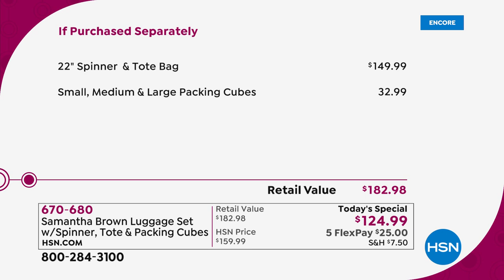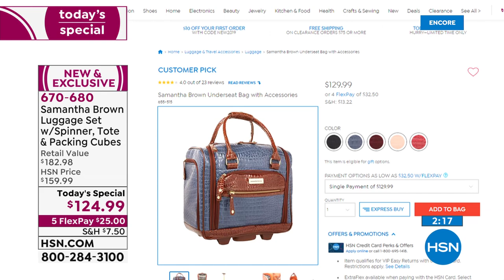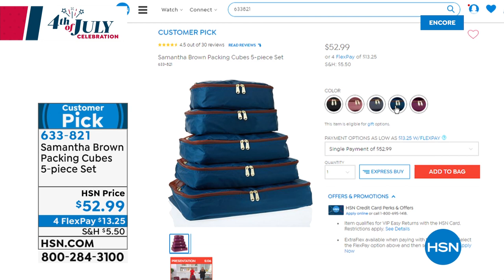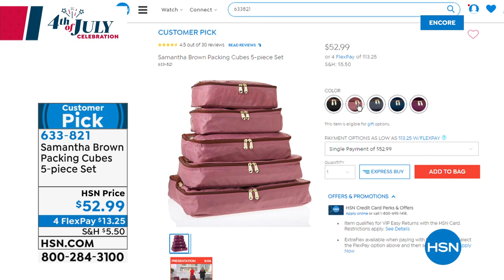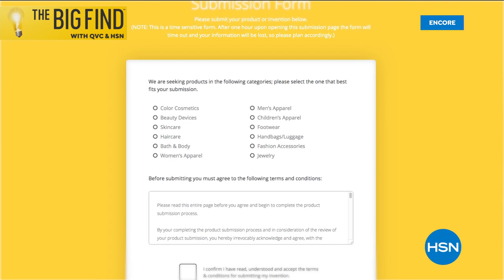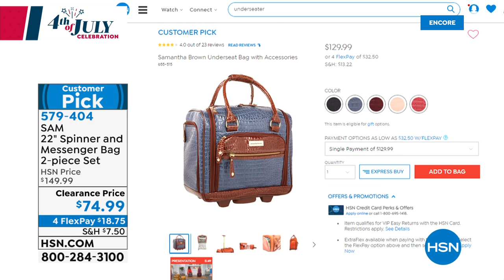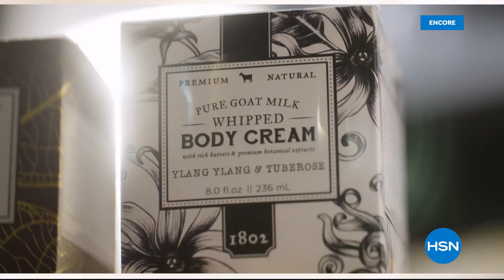HSN | Samantha Brown Travel 07.06.2019 - 04 AM